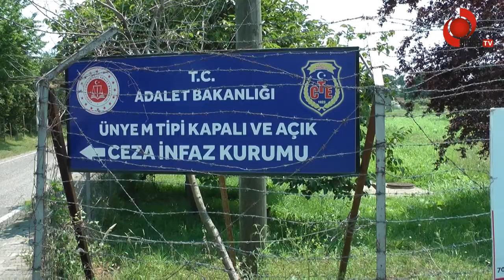ALT YAPISIZ MAHALLEYİ LOGAR KOKUSU SARDI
Ünye Yüceler Mahallesi Cezaevi Sapağı Bölge sakinleri Cezaevinin ve bölgedeki okulların logarları’nın lağım akıntılarının mahallede kanalizasyon altyapısı olmamasından dolayı bahçelerinden denize akıtılmasından oldukça rahatsız olduklarını dile getirdiler.
 Görüntü itibari ile oldukça rahatsız olan mahalle sakinleri bizler burada tarlamızdan mahsülümüzü rahatlıkla toplayamıyor, evlerimizde oturamıyoruz. Ordu Büyükşehir Belediyesi OSKİ daire Başkanlığı sesimize kulak versinler burası lağım kokusundan sineklerden yaşanılmaz bir hal aldı ayrıca lağımın denize akıtılması da çok yanlış bir uygulama, ayrıca hem denizimizi temiz tutalım diyoruz hem de denizi kimsenin görmediği yerde kirletiyoruz. Bizler mahalle sakini olarak buraların bir an önce kanalizasyon alt yapısının yapılarak diğer mahallelerde olduğu gibi lağımların denize değil de  arıtma tesislerine akıtılması istiyoruz ”dediler.
Yüceler mahalle sakini Murat Tulkar ise, “yaklaşık 30-40 senedir cezaevinin kanalizasyon sorun ile uğraşıyoruz. gördüğünüz dereden aşağı doğru geliyordu. Değerli büyüğümüz Şükrü Yürür  tarafından yol kenarı sıra buz döşenerek getirilen ve köprünün dibine bırakılan buzlar tarafından kanalizasyonlar buraya akıyordu. Fazlalık gelen atıkta buz almadığı müddetçe bahçemizden aşağı pislik akıyor. Bu yıllardan beri böyle. Buna bir çözüm bulunamadı. Değerli yetkililerden çözüm istedik. Çözüme ulaşamıyoruz. O büyükşehir’e atıyor, Büyükşehir Ünye Belediyesi diyor. Biz bu sorunumuzun çözülmesini istiyoruz” dedi.